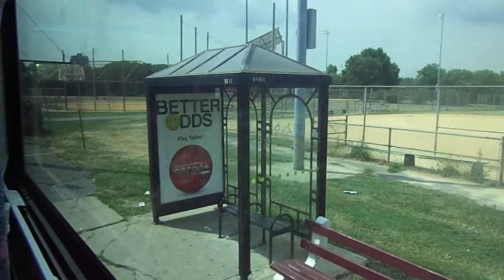NJT MCI D4000 #7748 on the 165 to NY (Inside) in HD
A ride on-board NJT 2002 MCI D4000 "Jersey Cruiser" #7748 on the 165 to New York Local via Boulevard East on a late Wednesday Morning.  I sat near the middle of the bus and the seats on this bus have been rehabbed.  Available in High Definition.

Recorded with my Sony DSC-W650
Also includes a cameo appearance of NJT MCI D4000 #7844 on the 166 to New York